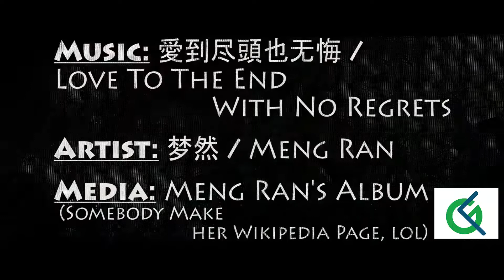Mothra and Godzilla MV - Unconditional Majesties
_King and Queen. Worldly Protectors. May defeat, betrayal nor death not part them._
Michael Doughtry's direction with the Iconic Kaijus, *_especially* Mothra, is PHENOMENAL!_
   Updated Titan and Sound-Designs, Animal Research, Personal upgrades/features like Mantis Claws, Wasp Stinger and Bio-luminescence. They really balanced the display of animal behaviour with greater knowledge and understanding and natural-connection with Earth.
   I hope to see Queen Mosura again, soon, and hope maybe the Sound Designers and Editors of 'G: KotM' keep at it with her sound-roars and chittering. 😊

   *Software Used:* Premiere Pro CS6

   Legendary Pictures, Warner Bros. Pictures, and Toho -
and
   梦然 aka 'Mèng Rán's' Album Music -

   Please support each and every production crew, artists, and studio of their respective medias.

*Videos used:*
   2019's Godzilla: King of the Monsters Movie

*Music Links:*
   愛到尽頭也无悔/Love 'til End with No Regrets by Meng Ran -

   I welcome many discussions, requests and recommendations. Be it compliments and/or critiques, all creative/artistic works and creators can and should grow from our collaborations.

Have a good day/night/morrow. ^_^